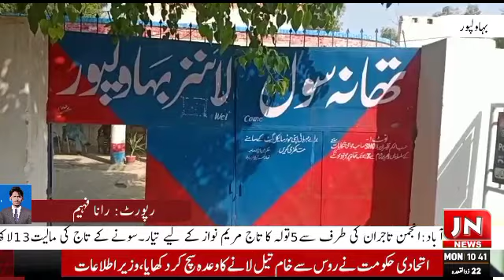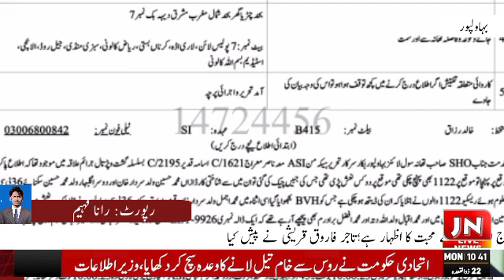j n news hd Bahawalpur // Zoo road. Notice of DPO Bahawalpur Syed Muhammad Abbas, case registered,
Adding the news, according to the port of Rana Fahim from Bahawalpur, two persons were killed by a high-speed Mazda truck on Bahawalpur // Zoo road.  Notice of DPO Bahawalpur Syed Muhammad Abbas, case registered, accused driver arrested*

 BAHAWALPUR// Police Rescue 15 received information that a speeding Mazda truck had run down two people, killing them.

 Bahawalpur // DPO Syed Muhammad Abbas took immediate notice of the incident

 BAHAWALPUR// Thana Civil Lines Police immediately reached the spot and started legal proceedings

 BAHAWALPUR// The dead bodies were shifted to the hospital and their post-mortem was conducted

 Bahawalpur// The two men were father and son.  Father's name is Mohammad Hussain and son's name is Gul Bahar.  who was a resident of Abbasnagar.

 BAHAWALPUR// The police arrested the absconding accused with the help of modern technology along with the Mazda

 Bahawalpur// Police has registered a case against Muhammad Hussain's brother

 BAHAWALPUR // The accused will be brought to justice in any case, who took the lives of two innocent citizens.  DPO Syed Mohammad Abbas

 Spokesman Police Bahawalpur